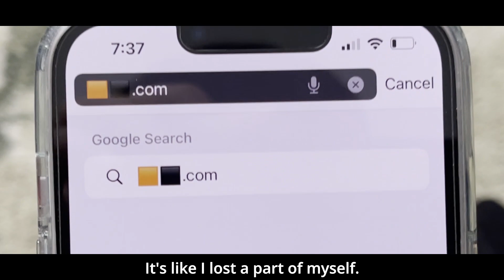when you addicted to the hub